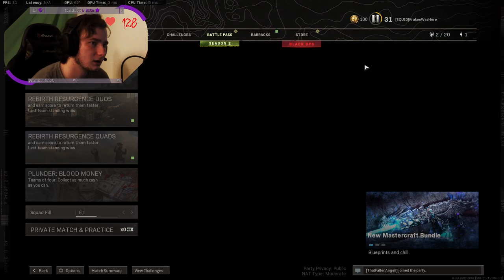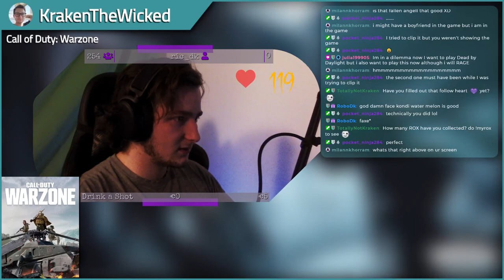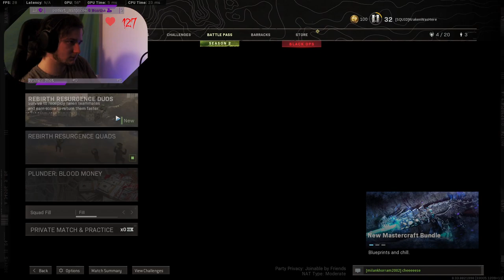VOD | Warzone | 31-Mar-2021